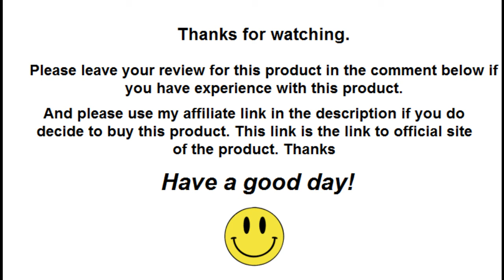Hemorrhoid No More Review | Find Honest Reviews Of Hemorrhoid No More In The Comments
✅ Click This Link To Buy Hemorrhoid No More From The Official Site At The Lowest Price Available

If you have experience with Hemorrhoid No More, please leave your review on this product in the comment section below so others can find and decide if they would like to buy it.

Thanks